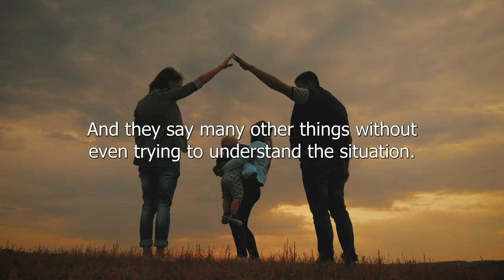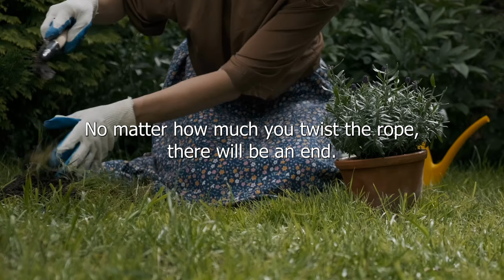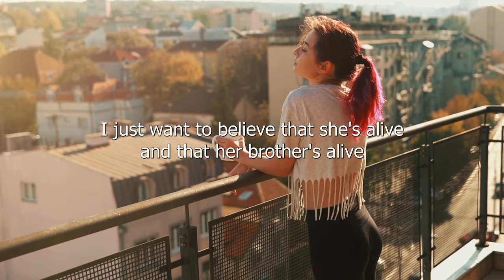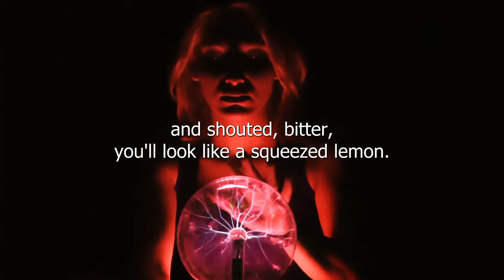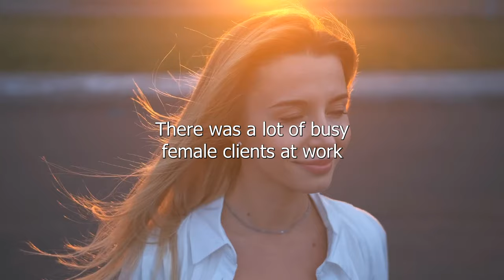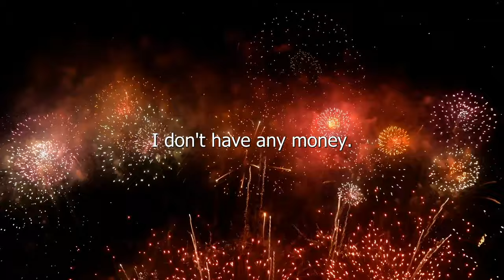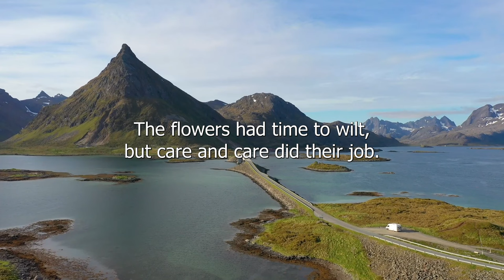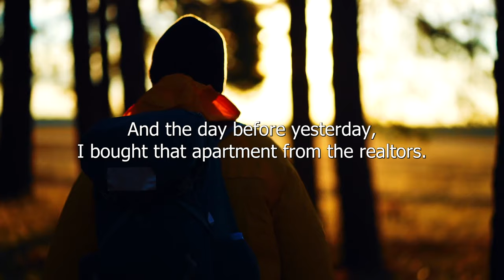The Poor Woman Had To Beg For Alms. And When Her Powers Ran Out, A Billionaire Relative Found Her...